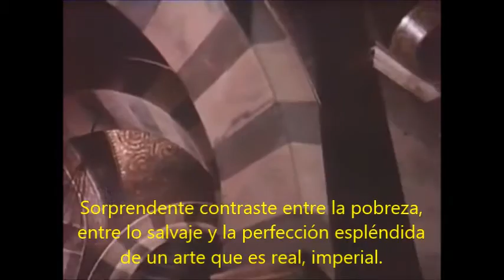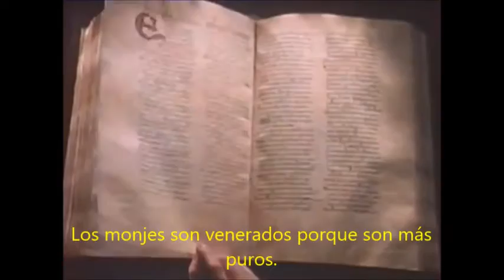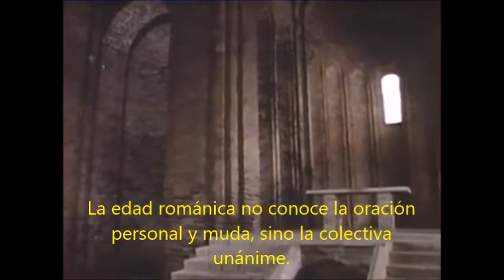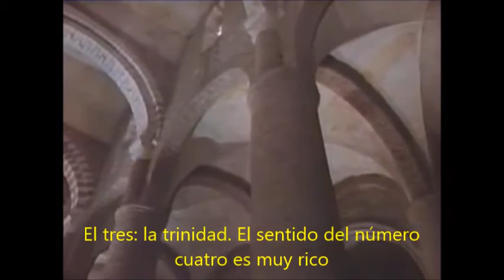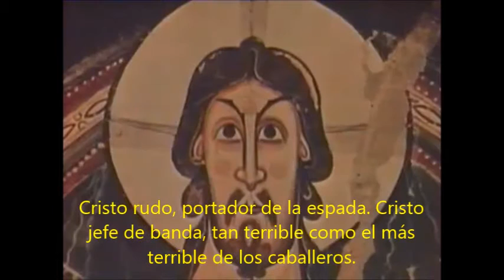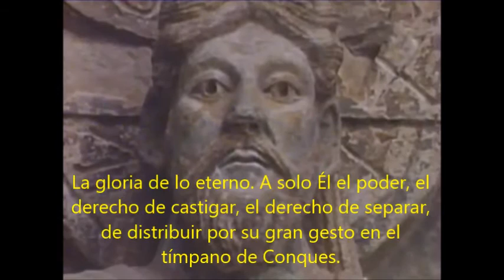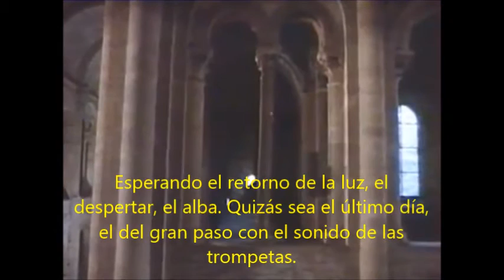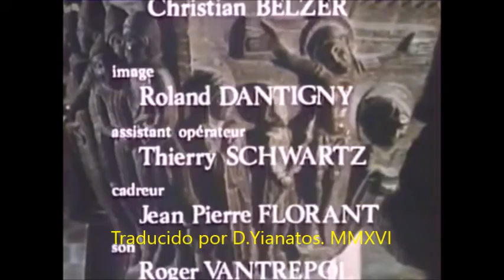La búsqueda de Dios George DUBY.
Subtitulado en castellano. Segundo video de la serie "El tiempo de las catedrales" del historiador francés George Duby.